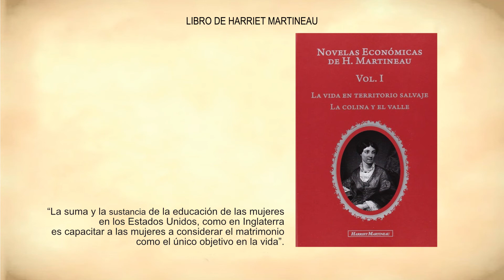Capaces de todo: Harriet Martineau. Biblioteca de Caudete, por M. Loli Rubio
La Asociación de Bibliotecarias y Bibliotecarios de la provincia de Albacete (ABIBA), ha realizado la actividad CAPACES DE TODO,  el que participan  distintas bibliotecas de la provincia de Albacete.  Esta actividad tiene entre sus objetivos, dar visibilidad a mujeres de ayer y de hoy, con distintos tipos de discapacidad, y que han encontrado en la literatura, la pintura, la música, las ciencias, su espacio de crecimiento personal.